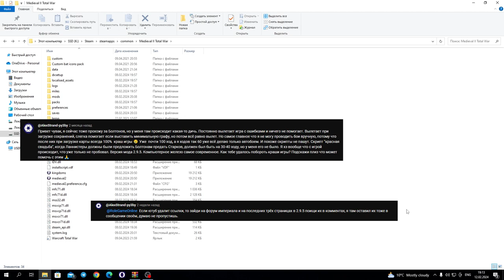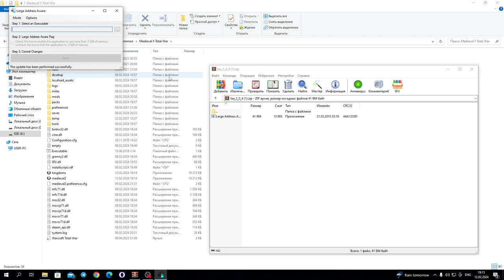Убираем вылеты в играх - Без воды - по Факту !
Многие старые и не очень старые игры - не корректно работают. Особенно после установки модификаций. Одним из возможных вариантов проблемы - игра не использует достаточно оперативной памяти компьютера. Бывает что на компьютере у Вас ~100000 миллионов гигабайтов оперативки - а старенькая игра всё равно вылетает!? ( а всё потому что она использует до 2 гигабайт оперативки, остальные просто не *видит* / не задействует ) - Есть решение! В этом видео я расскажу как использовать программу Large Address Aware ( LAA ) - которая поможет поднять максимальное кол-во оперативной памяти используемых игрой, более 2ух - что там и нужно.

00:00 – Начальная заставка
00:10 – Начало ролика
01:55 – Конец ролика ( Интересные видео )

- ссылочка на Твич. (Будем проходить вместе)
► Оптимизейшн